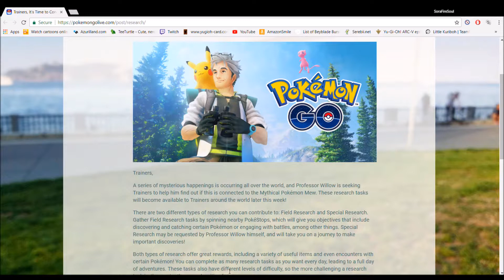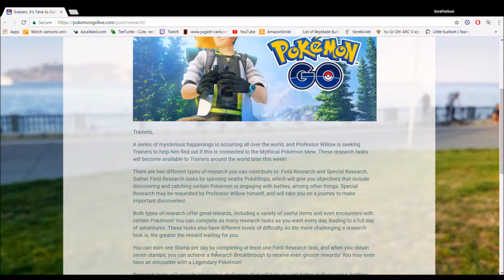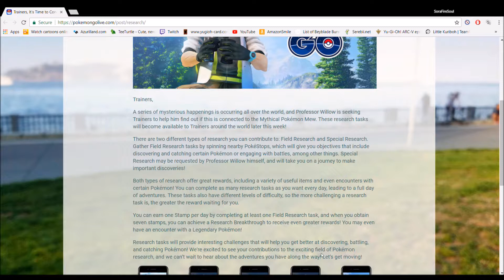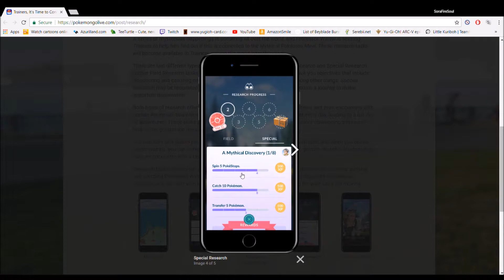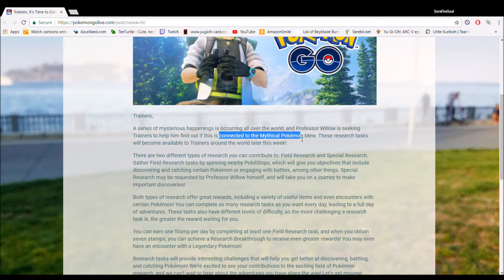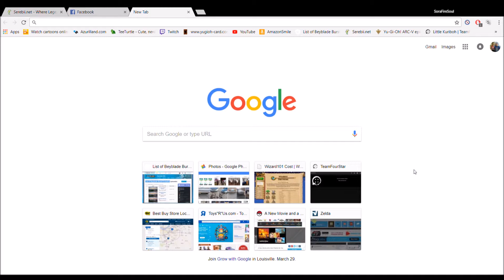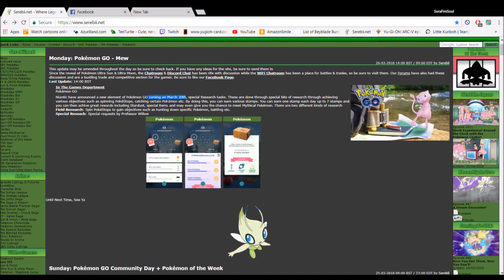MEW IS COMING AND OTHER OLD LEGENDARY POKEMON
mew is coming!! mew  is coming!!!